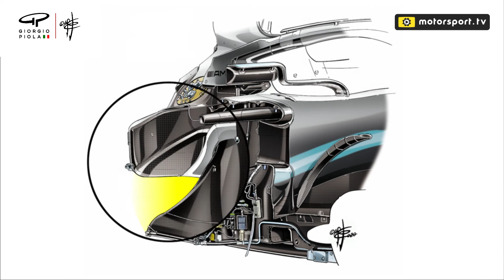Formel-1-Technik: Das könnte sich am Mercedes W11 ändern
Wir schauen uns an, was Mercedes beim neuen W11 ändern könnte, um die Nase auch in der Formel-1-Saison 2020 wieder vor den Gegnern zu haben.